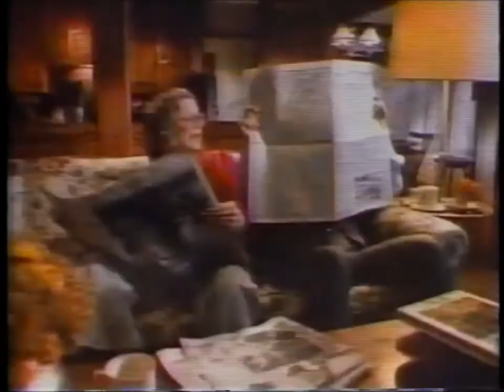Cruise Ship commercial 1981